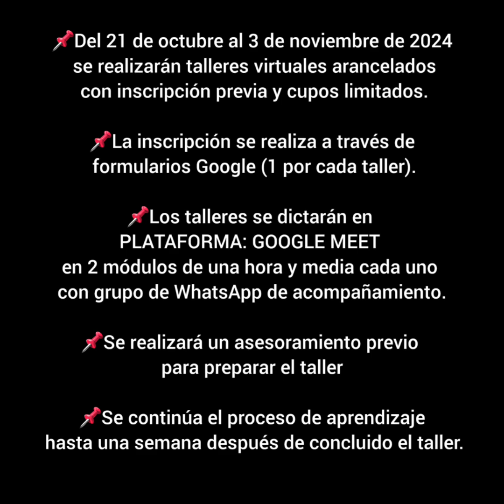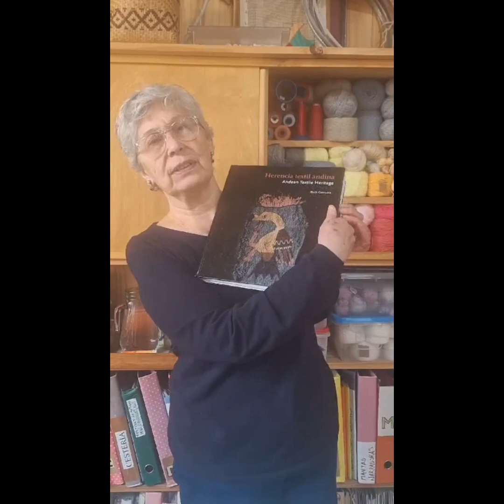TALLERES VIRTUALES 26EAT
✨TALLERES VIRTUALES💫26°EAT⭐
📌Del 21 de octubre al 3 de noviembre de 2024 se realizarán talleres virtuales arancelados con inscripción previa y cupos limitados.
* Encaje Ju
* Bordado sobre tul
* Trama envolvente
* Cojinillo de mota y chilla
* Fieltro. Luminarias
* Arbol del buen tejido
* Doble tela balanceada con dos tramas

📌La inscripción se realiza a través de formularios Google (1 por cada taller).

📌Los talleres se dictarán en PLATAFORMA: GOOGLE MEET en 2 módulos de una hora y media cada uno con grupo de WhatsApp de acompañamiento.

📌Se realizará un asesoramiento previo para preparar el taller

📌Se continúa el proceso de aprendizaje hasta una semana después de concluido el taller.

📝Más  información e inscripción en la página del ENCUENTRO DE ARTE TEXTIL